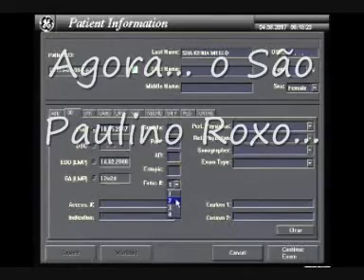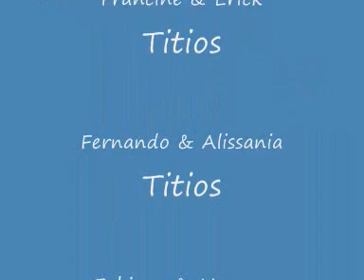3 meses de vida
Os gemeos Valentina e Gabriel...